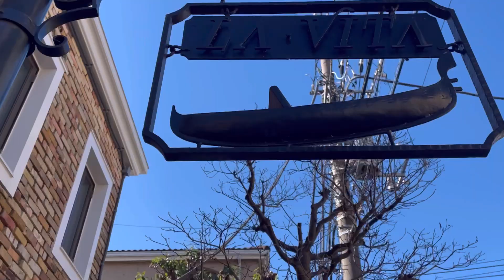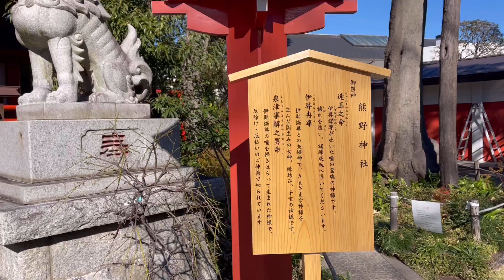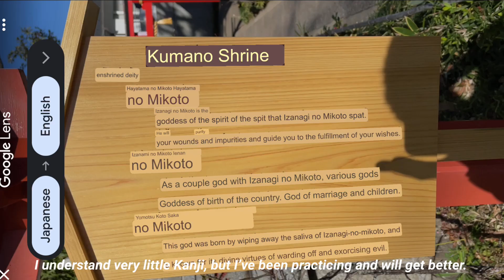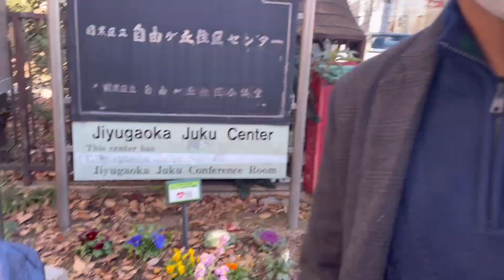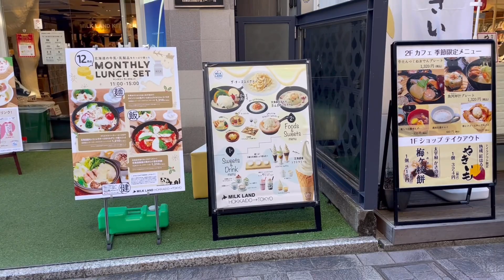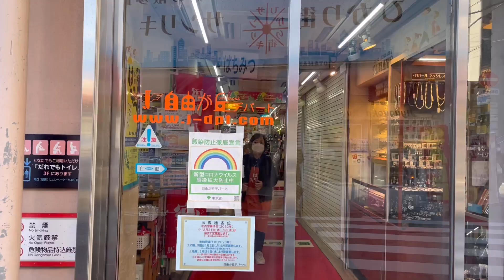Best Place in Tokyo: Jiyugaoka | JAPAN VLOG #5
Every new place I discover on this trip makes me want to move there. Japan has a special place in my life, so many memories about it growing up. It only makes sense to keep coming back again and again to live an amazing experience that this wonderful country provides.